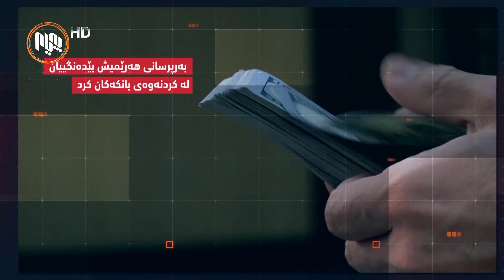به‌هۆی پشتگوێخستنی پێشنیازه‌كانی په‌رله‌مانتارێكی كۆمه‌ڵه‌وه‌ كێشه‌كانی هه‌رێم قوڵتربوونه‌ته‌وه‌